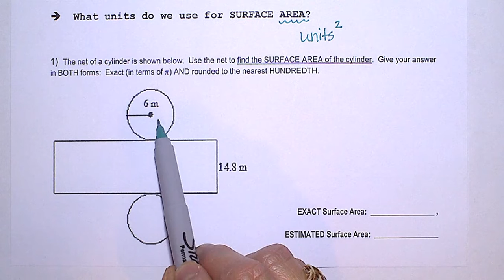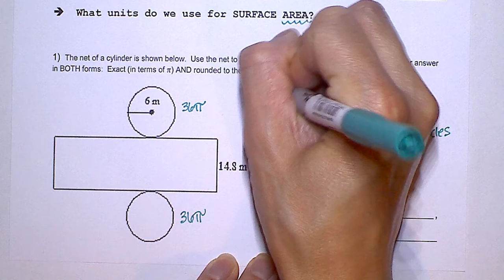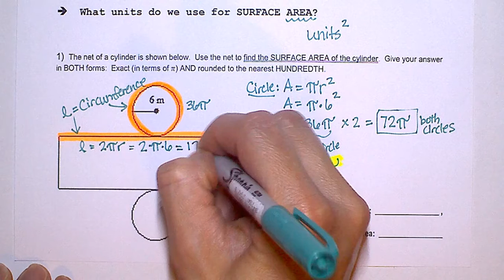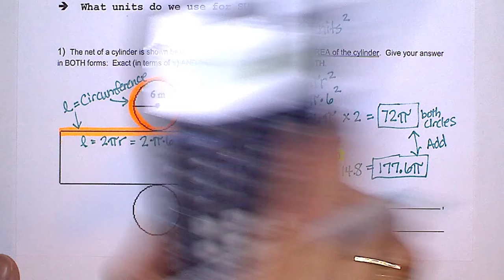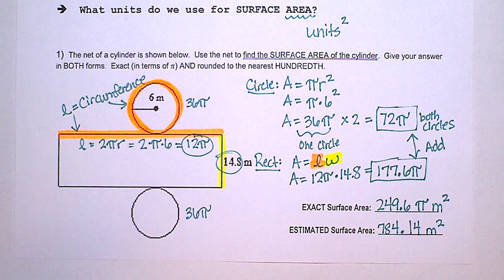Math7 7E Video2